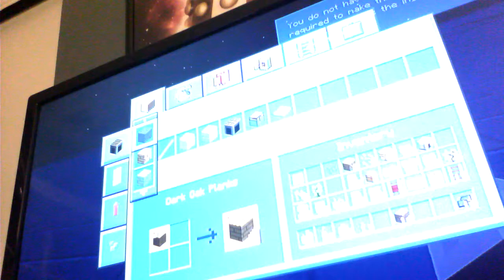Colin Flat Episode 1 ~Mob Invasion!